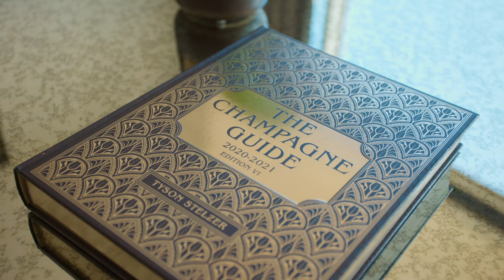1102/2 Dind Street, Milsons Point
Boasting world class views of the Harbour, Lavender Bay, Barangaroo and surrounding waterways, this meticulously presented home embraces an enviable Milsons Point lifestyle. Stylishly renovated to the highest of standards, this unique opportunity is not to be missed.

Located in the exclusive Pinnacle, an extremely well maintained and tightly held complex, this impressive opportunity will appeal to families and downsizers alike.

- Expansive layout with world class panoramic vista
- Covered entertainers balcony with outstanding privacy
- Water views from all bedrooms and living areas
- Gourmet kitchen with integrated appliances
- Three bedrooms with custom wardrobe joinery
- Two large renovated bathrooms with underfloor heating
- Upgraded ducted A/C, video intercom
- Double lock up garage close to entrance/exit
- Full facility security complex with pool, spa, gym and concierge
- Surrounded by award winning restaurants, eateries and foreshore walks

For full listing details contact Chris Bell - 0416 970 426 or Phil Bell - 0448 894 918